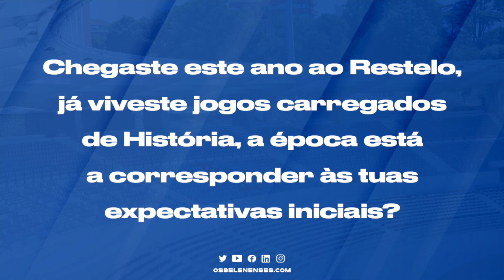FC Alverca - Belenenses: antevisão de Afonso Simão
🗣 "Estamos numa boa forma e vamos procurar os três pontos como sempre".

⚽️🎥 Confere a antevisão de Afonso Simão ao FC Alverca - Belenenses que marca nova deslocação na edição 2022/23 da Liga3.